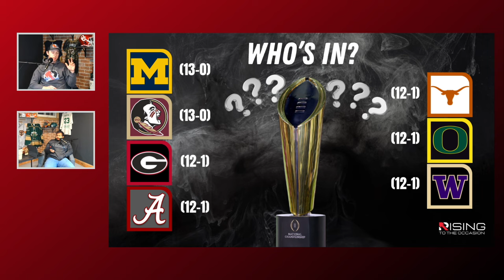A Racist Chiefs Fan? - Ep. 98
The media tries bashing a kid for wearing a costume in support of his favorite NFL team, the Kansas City Chiefs, and we’re not about it.

to sign up for FanDuel, place a $5 bet and receive $150 in bonus bets INSTANTLY!
Promo may vary based on location, terms & conditions apply. Must be 21 or older to bet, please gamble responsibly!

We’re on Facebook now!

Help us out greatly with a 5 star review!

Member of the Belly Up Podcast Network